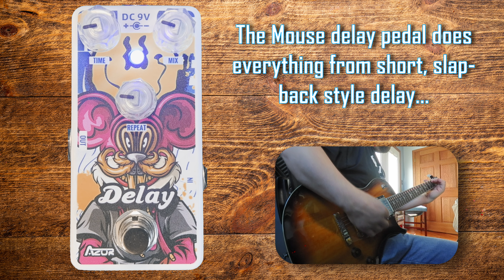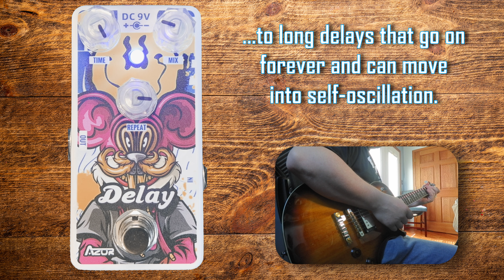AZOR Mouse Delay Pedal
@GuitarPedalAZOR sent me a few pedals to check out.
This is the Mouse Delay pedal.
It's a solid digital delay. Check it out!